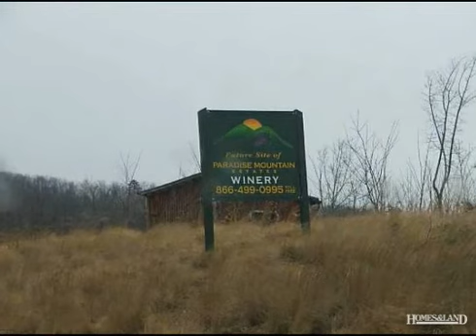$49,000 in DOBSON 27017. Call Lou Jewell ALC